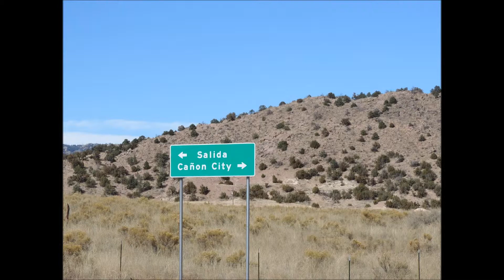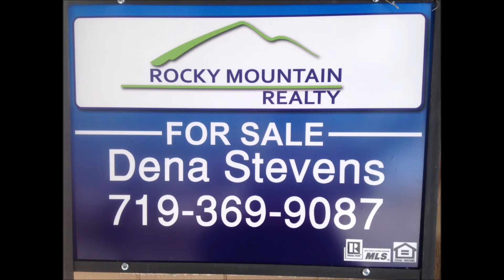482 Trails End Ct Glen Vista Cotopaxi CO 81223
Gorgeous Sunsets! It's all about location! Mountain property is usually going up or downhill. But this approx 5-acre parcel is level, in a beautiful meadow-like area. Views of Iron Mountain, Deer Mountain, Lookout Mountain and the Sangre de Cristo Mountain Range. Hwy 50 to Parkdale Exit then approx 13 miles to the Deer Mountain Fire Station. Trails End is approx 2.5 miles South of the fire station. GPS-able! Take either Sleepy Hollow Trail or Blazing Saddles to Trails End off of CR 28.

Directions: Hwy 50 to Parkdale Exit then approx 13 miles to the Deer Mountain Fire Station. Trails End is approx 2.5 miles South of the fire station. GPS-able! Take either Sleepy Hollow Trail or Blazing Saddles to Trails End off of CR 28.

Dena Stevens Realtor 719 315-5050 Rocky Mountain Realty LLC
For free no obligation listings to be sent to your email
Please note that opinions, real estate practices, prices and data always changes over time, so please keep in mind the date when this video was published as the information could have become irrelevant over the past days, months and years.